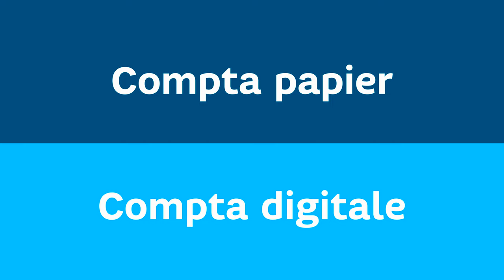INE TEAM | Interview collaborateur : Mathilde Moine - spécial comptabilité (façon fast and curious)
INELYS est fière de vous présenter sa TEAM ! Valeur, ambition, organisation,… nos collaborateurs se prêtent au jeu de l’interview (express) pour vous faire découvrir leur univers professionnel et personnel.

Vous souhaitez faire partie de l’aventure ? N’hésitez pas à postuler à nos offres d’emploi,